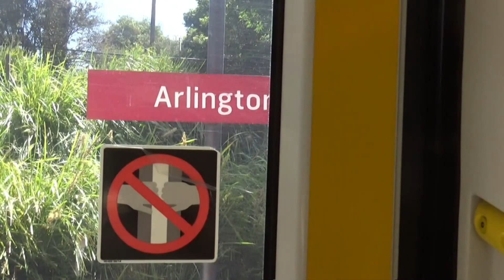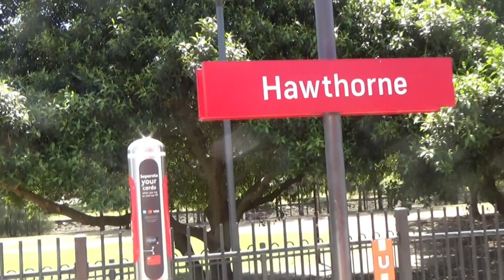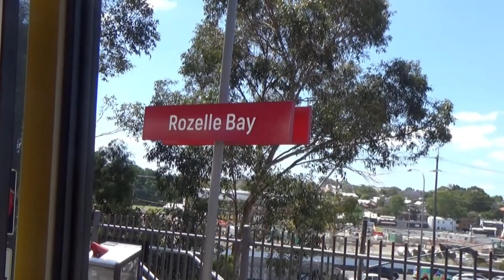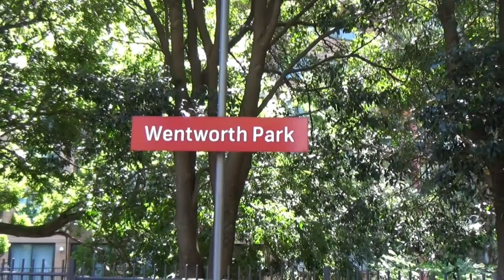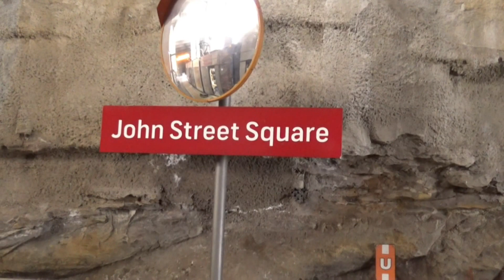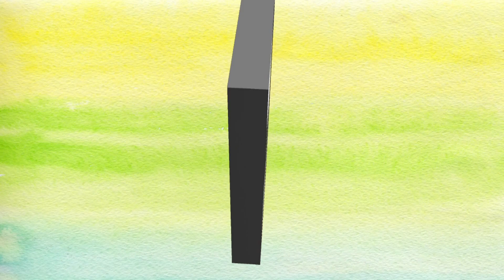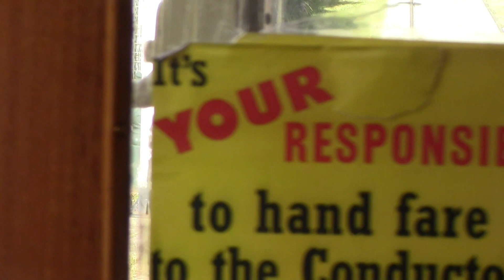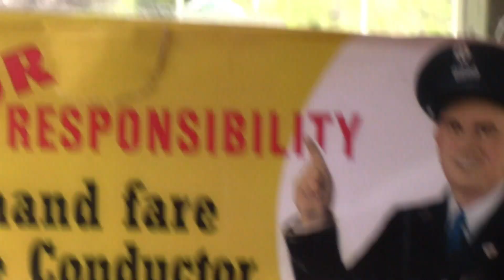COME RIDE WITH ME!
This is a compilation of four of my best rides from the past few years. A ride on the soon-to-celebrate-their-centenary CPH-class “Tin Hare” Rail Motors, this trip to Dungog taken on 18th April, 2021 on a Rail Motor Society Open Day, the second ride is one of many I recorded at the Richmond Vale Railway Museum, riding from Leggatts Drive back to the museum grounds platform, this ride dating from1st September, 2019.
The third and fourth videos are both tram-related and feature a ride from Dulwich Hill back to Central Railway Station in Sydney on 20th November, 2019 when Covid had not yet been heard of. And the fourth ride is with a vintage W2-class ex-Melbourne tram that was painted in a livery that suggested what Canberra might’ve had, if Canberra had trams back in the 1920s or 1930s.

On completion of this video, as well as clocking in at 1 hour, 11 minutes and 30 seconds, this video weighs in at a thumping 11.7 Gigabytes….. OUCH!

Music: AVOCADO STREET by Wes Hutchinson, sourced from YouTube Music Library.

CHAPTERS:
0:00:00 Opening Titles
0:01:53 Explanatory Introduction
0:02:42 Ride 1-Starting at Paterson
0:03:43 Ride 1-Crossing The Paterson Rail Bridge
0:06:12 Ride 1-Passing Martins Creek Station
0:10:10 Ride 1-Passing Hilldale whistlestop
0:10:27 Ride 1-Passing Through Wallarobba Tunnel
0:12:11 Ride 1-Passing Wallarobba Whistlestop
0:14:05 Ride 1-Momentary Pause At Wallarobba Passing Loop
0:17:16 Ride 1-Arriving At Dungog Station
0:19:28 Ride 2-Starting At Leggatts Drive
0:24:21 Ride 2-Passing Workshop & Junction With Line To Pelaw Main
0:26:29 Ride 2-Arrival At Museum Platform
0:27:33 Ride 3-Departing Dulwich Hill Tramstop
0:38:26 Ride 3-Passing Tram Depot, Lilyfield
0:48:44 Ride 3-Star Casino Tramstop
0:53:20 Ride 3-Exiting Reserved Track, Entering Shared Zone – Haymarket
0:57:40 Ride 3-Arriving At central Railway Station
0:59:01 Ride 4-Aboard W2-Class Ex-Melbourne Tram
1:00:51 Ride 4-Entering Sydney Tramway Museum Depot Area
1:05:16 Ride 4-Crossing Princes Highway(Rawson Street) – Entering Royal National Park
1:09:25 Ride 4-Arriving At Former Royal National Park Railway Station
1:09:56 Closing Credits